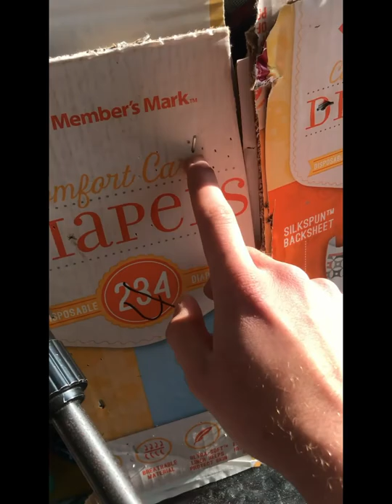the beginning of my channel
introducing my new channel